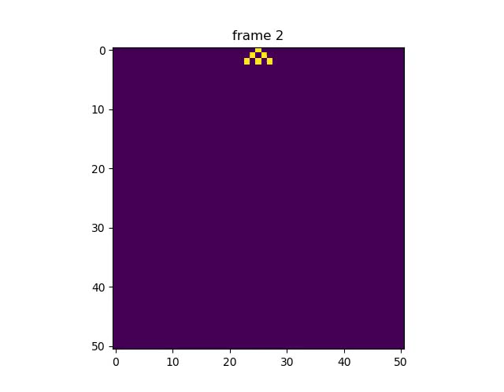Pattern Repetition IV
Based in the book "A New Kind Of Science" , S. Wolfram, 1959, Wolfram Media.